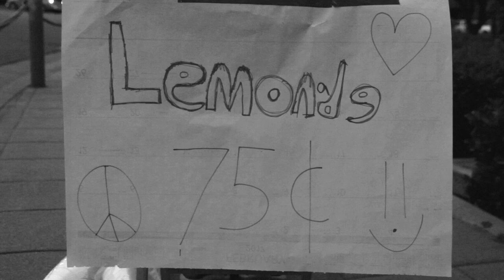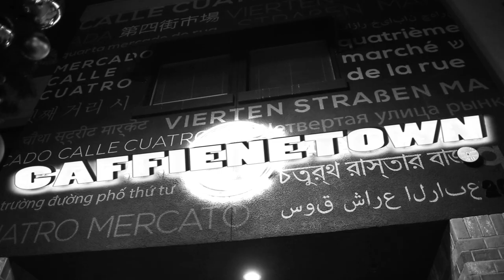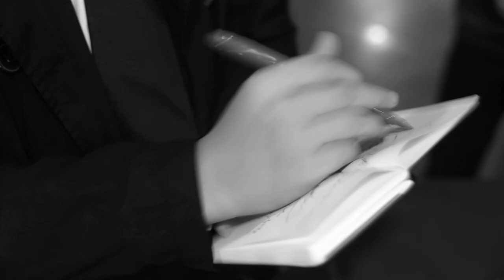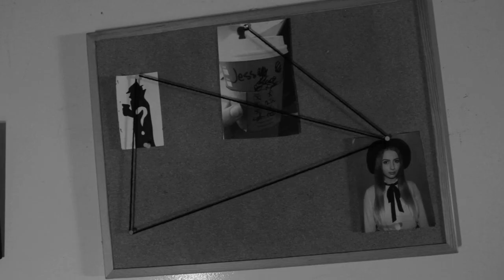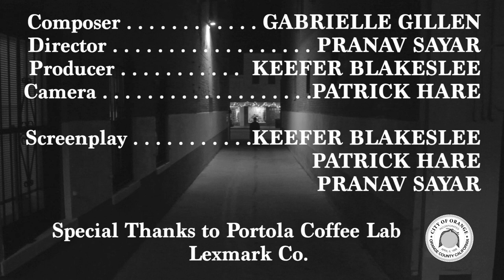A Hot Cup Of Justice | Keefer Blakeslee:Pranav Sayar:Patrick Hare